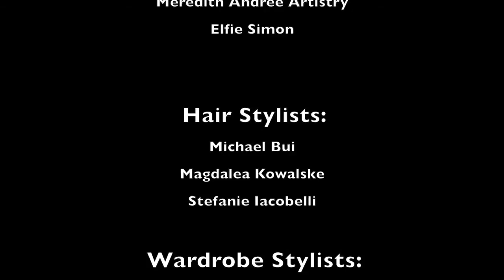Dynamite Editorials at Walk N Express Horse Ranch - Behind the Scenes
06/29/13 Dynamite Editorials produced a high fashion photo shoot in the desert of Wildomar, CA at Walk N Express horse ranch. Check out our behind the scenes footage and interview with Jessie Rabideau from America's Next Top Model Cycle 19!